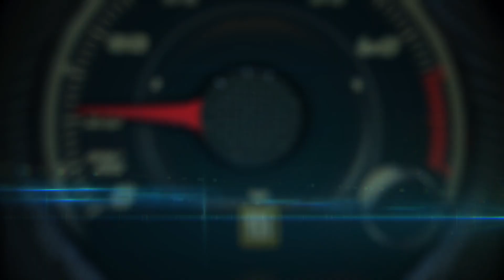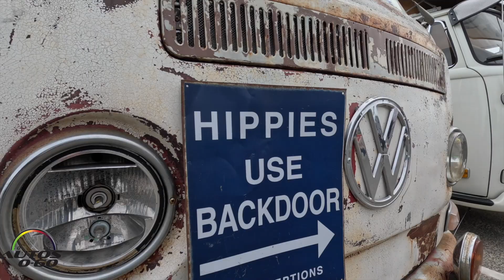Volkswagen ID.Buzz 2025, el regreso de la leyenda para la era de los EV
Después del éxito del lanzamiento del ID.Buzz, que hizo su debut internacional el pasado mes de marzo de 2022, llega ahora al mercado su hermano mayor con tres filas de asientos: el ID.Buzz, Long Wheel Base.

Esta nueva versión, que continúa con el espíritu de la mítica T1, llega como un vehículo 100% eléctrico, 100% conectado y 100% digitalizado cubriendo las necesidades de los clientes más avanzados, sostenibles y tecnológicos.

Rindiendo homenaje al icónico Volkswagen Microbus, el ID.Buzz de tres filas. fue diseñado específicamente para América del Norte, por un equipo dirigido por el mexicano Einar Castillo, responsable del look exterior.

Ofrece una distancia entre ejes más larga que el vehículo europeo de dos filas que debutó en 2022, además de una batería más grande y más caballos de fuerza.

Las señales de diseño retro, como el logotipo de VW de gran tamaño, los voladizos cortos y la paleta de colores de dos tonos disponible, se combinan con un interior personalizado, tecnología EV de vanguardia y características avanzadas de asistencia al conductor, lo que lo marca claramente como un vehículo del futuro.

La ID.Buzz  de tres filas saldrá a la venta en el mercado norteamericano a partir de 2024.

-  Transfiere el ADN de uno de los íconos automotrices más grandes de la historia, el VW Microbus, a la era de la movilidad eléctrica

- Está diseñado para América del Norte: la distancia entre ejes más larga proporciona más espacio para personas y carga que el vehículo europeo de dos filas

- Las versiones norteamericanas tienen una batería de 91 kWh, 282 caballos de fuerza para la variante RWD y AWD disponible

- Las señales de diseño retro se combinan con las mejoras modernas, que incluyen un interior a medida, tecnología EV de vanguardia y características avanzadas de asistencia al conductor.